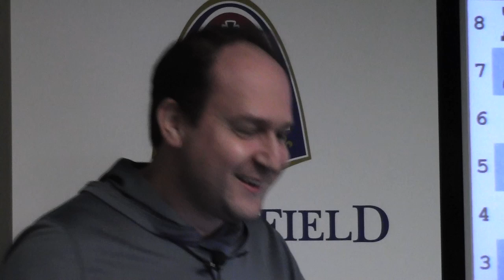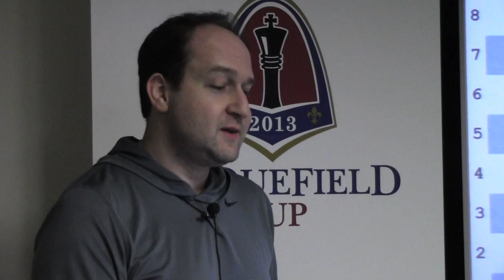Lecture with GM Ronen Har-Zvi (The Teachings of Jacob Aagaard | Prophylaxis) - 2014.01.23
Chess Grandmaster Ronen Har-Zvi presents a lecture covering the ideas of Jacob Aargaard